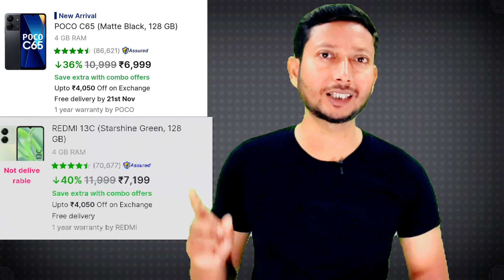Samsung Galaxy F05/M05 review in Bangla 🔥🔥.| Tech Tips Bangla.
This video topic is-Samsung galaxy F05 or m05 full specifications and detailed review in Bangla language.
Some important keywords for get this video -

samsung f05,
samsung galaxy f05 specs,
samsung galaxy f05 features,...